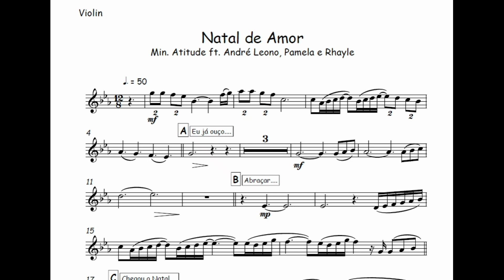Natal de Amor - Min. Atitude🎺Partitura Trompete, Trombone, Cifra, Violino, Viola, Cello 🎼